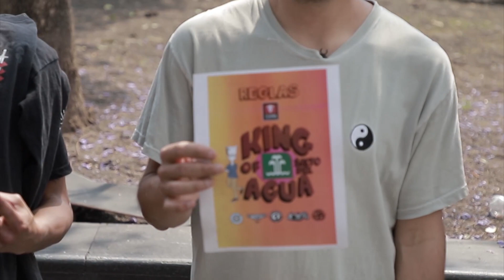Tehuitzin vs Brayan Coria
A un dia de llegar a la semi final esta vez 2 de los favoritos se enfrentan, tenemos a Hector Tehuitzin vs Brayan Coria sb hagan sus apuestas que esto es el kingofsaltodelagua
Agradecemos con mucho corazón a nuestros patrocinadores Zotz Skateshop Zotz Shivers trucks Travel On Wheels, ONE Footwear Tablas Asombrosas, Toxina Skate Co.